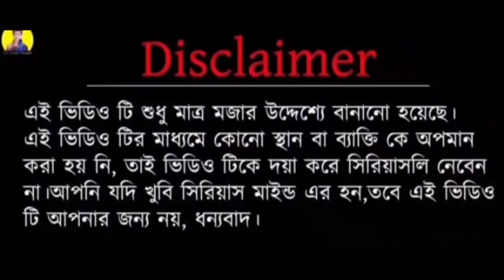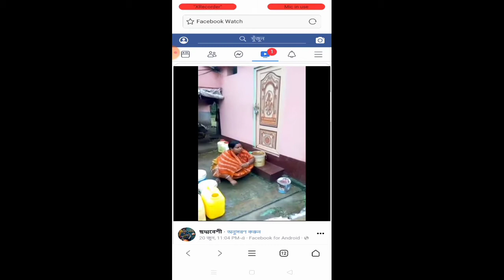Facebook viral video mamoni stand up comedy by Kaife Rosting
🙏  save drive save life🏍️